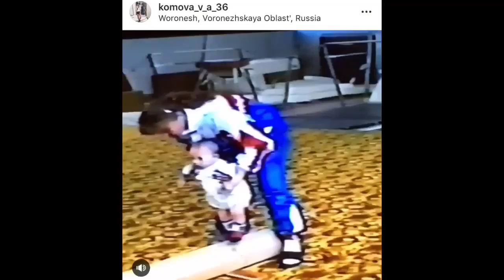Baby Viktoria Komova!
Baby Vika 😭